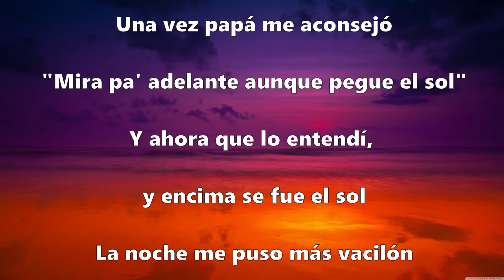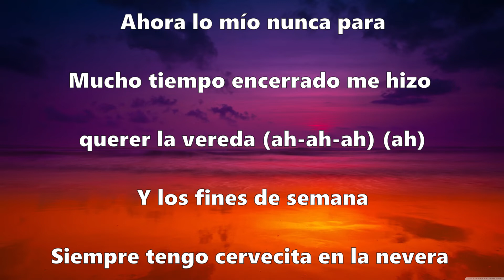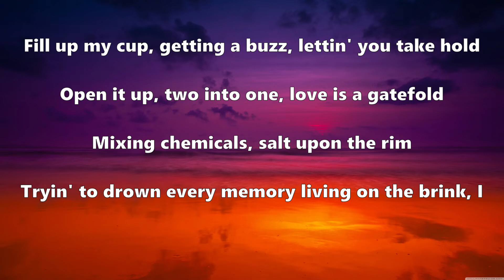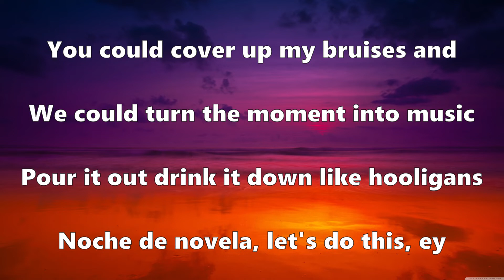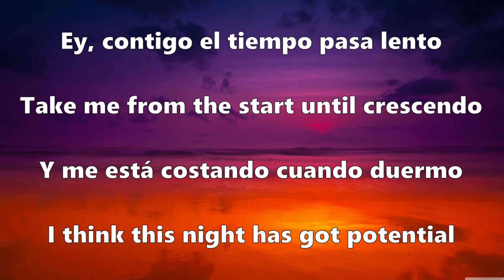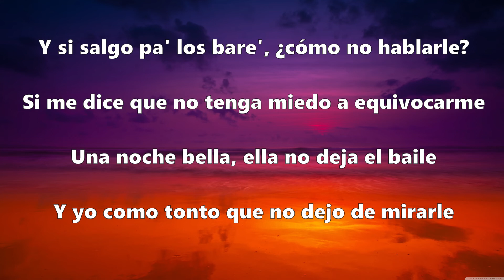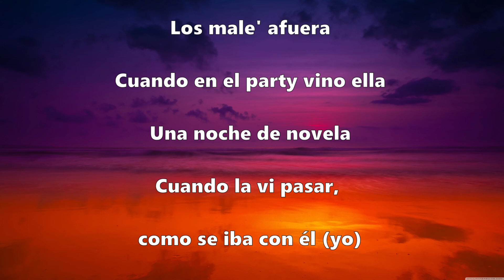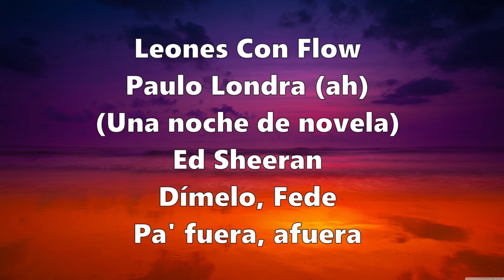Paulo Londra, Ed Sheeran - Noche de Novela (Letra/Lyrics)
Letra de la canción:

Una vez papá me aconsejó
"Mira pa' adelante aunque pegue el sol"
Y ahora que lo entendí, y encima se fue el sol

La noche me puso más vacilón
Ahora lo mío nunca para
Mucho tiempo encerrado me hizo querer la vereda (Ah-ah-ah; eh)
Y los fines de semana siempre tengo cervecita en la nevera (Eh; woh-oh-oh)

Dejé los male' afuera
Cuando en еl party vino ella (Ella)
Una noche de novеla
Cuando la vi pasar, como se iba con el viento

Los male' afuera
Cuando en el party vino ella (Wuh-uh-uh)
Una noche de novela (Eh)
Cuando la vi pasar, como se iba con él (Yo)

I can feel your eyes could change the end, oh
Take me from the start until crescendo
We'll do what you want, I'll let my friends go
I think this night has got potential

Fill up my cup, getting a buzz, lettin' you take hold
Open it up, two into one, love is a gatefold
Mixing chemicals, salt upon the rim
Tryin' to drown every memory living on the brink

I love how you do it like that
I guess I left the city just to move right back
I want only you, that's facts
Can I get you alone

You could cover up my bruises and
We could turn the moment into music
Pour it out drink it down like hooligans
Noche de novela, let's do this, ayy

Cuando en el party vino ella (Ella)
Una noche de novela

Los male' afuera
Una noche de novela (Oh-oh)

Ey, contigo el tiempo pasa lento
Y me está costando cuando duermo

Y si salgo pa' los bare', ¿cómo no hablarle?
Si me dice que no tenga miedo a equivocarme (No, no)
Una noche bella, ella no deja el baile
Y yo como tonto que no dejo de mirarle (Eh-eh)

Si me dice que no tenga miedo a equivocarme (Oh-oh-oh)
Y yo como tonto que no dejo de mirarle

Los male' afuera
Cuando en el party vino ella

Leones Con Flow
Paulo Londra (Ah)
Ed Sheeran
Dímelo, Fede
Pa'fuera, afuera